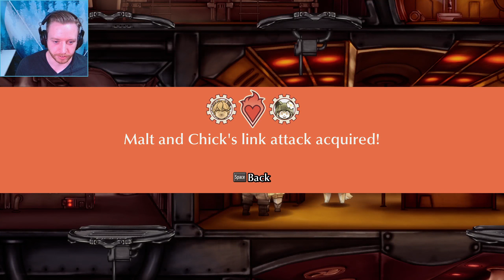Fuga: Melodies of Steel 2 - The First Hour and Impressions - Game Pass Speed Dating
Welcome to Game Pass Speed Dating! In this episode I try out the latest Game Pass release, Fuga: Melodies of Steel 2. While I've only played the first one for about an 45 minutes, the story and combat in the sequal is surprisingly engaging.

Watch to see the first hour of the game along with my rating and first impressions at the end.

0:00 Intro
1:03 Game Start
5:01 First Battle
7:19 Flashback
9:46 Back to the Present
14:48 Flashback Part 2
24:05 Back to the Present Part 2
30:11 Exploring the Tank
39:44 A Second Chance
42:54 Team Bonding
1:01:30 Second Attempt
1:09:37 First Boss Defeated
1:13:20 Rating and First Impressions